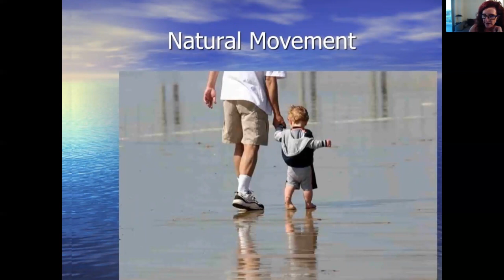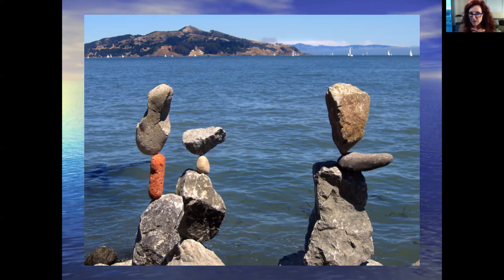The GYROTONIC®️ System as a New Paradigm | Angela Crowley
The GYROTONIC®️ System as a New Paradigm | Angela Crowley is an excerpt with Angela Crowley, Feldenkrais® Practitioner and Gyrotonic®️ System Trainer. This talk runs for an hour long  from the Move Better, Feel Better: Feldenkrais® Awareness Summit.

The GYROTONIC® System provides a revolutionary approach to fitness.
The primary movements of the Gyrotonic® method are elemental spinal motions which are present in every daily activity and sport. Gyrotonic® methodology expands these motions into exercises in every conceivable plane of motion inherently preparing the body to move in any direction while creating strength and length on all sides of the body. The result is long lean muscles, increased power and ease in movement. The unique suite of equipment allows free-flowing movement in any trajectory with options of creating support or resistance in varying relationships with gravity. You will see the Gyrotonic® system in action and how it has benefited a wide range of populations. We will also discuss how drawing on a somatic approach like the Feldenkrais Method® can help maximize the potential within this unique training system.

Learn more about the Feldenkrais® Awareness Summit with the other 57 sessions

Other speakers includes Anat Baniel, David Zemach-Bersin, Linda Tellington-Jones, Tom Myers, Irene Lyon, Jeff Haller and more.  Also included are two Awareness Through Movement® lessons a day.